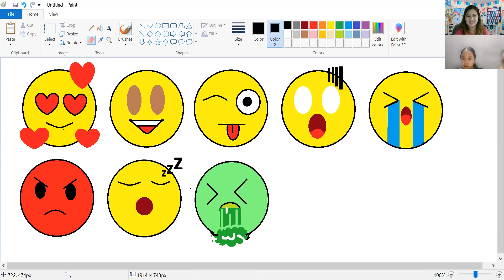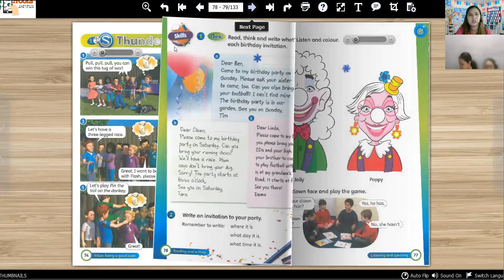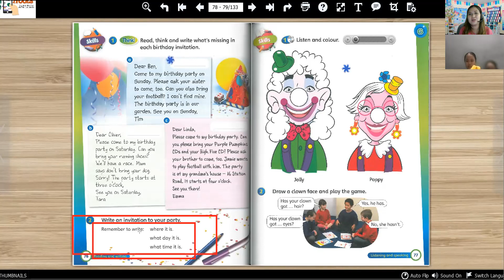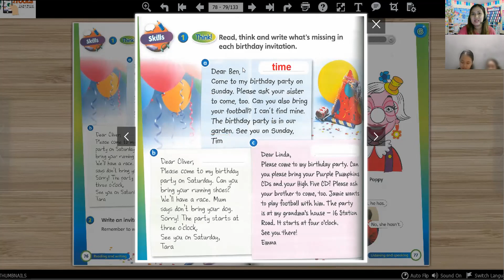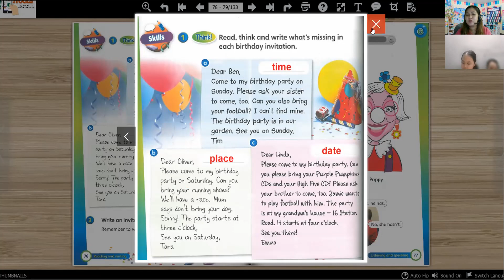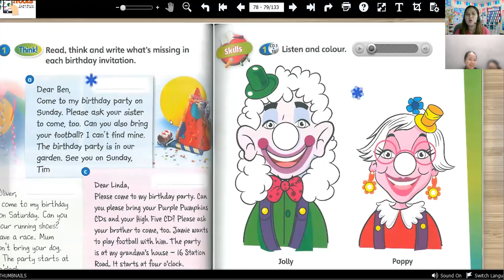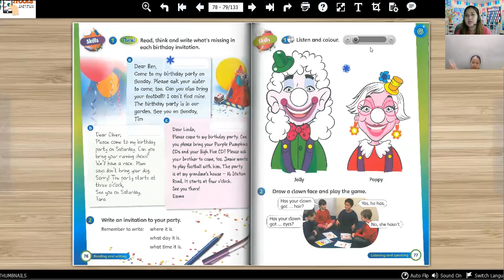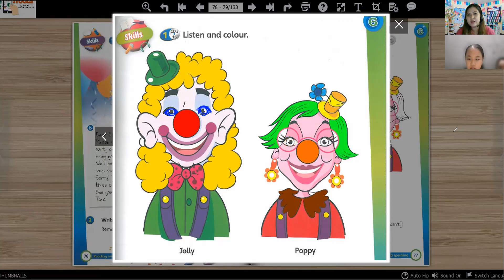Hà An day 19